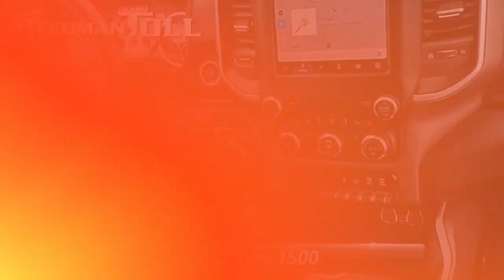Certified 2022 Ram 1500 Big Horn, Langhorne, PA B16188-A